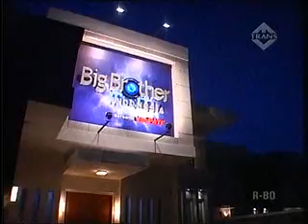Big Brother Indonesia DS 29 Agst 2011 Part 4